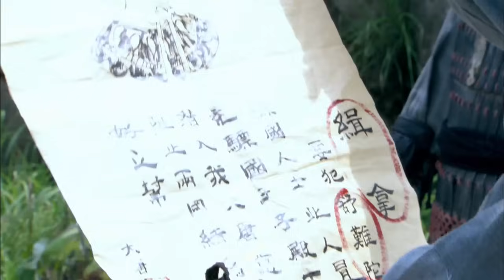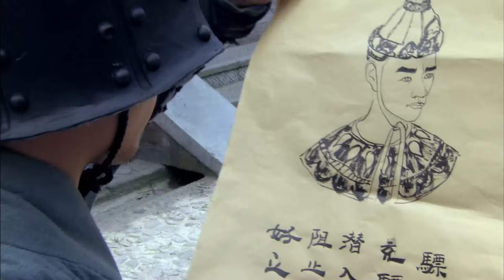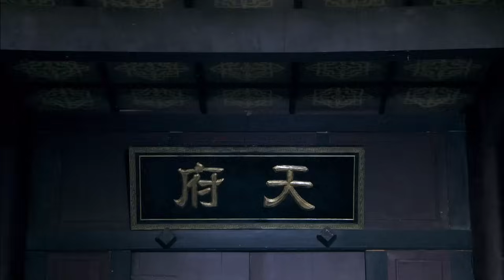【古装 ENG SUB】长安探侠（林更新、秋瓷炫）30丨大唐贞元四夷来服，却有美艳舞者借献乐之由刺杀唐王，幸得功夫高手林更新出手相救丨Kungfu Detective in Chang'an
公元801年，大唐贞元17年，骠国之王雍羌派遣王子舒难陀带领骠国乐团，离开王都卑谬城，不远千里，远赴大唐，舒难陀历经千山万水，终于抵达大唐都城长安，并于公元802年正月在长安城内献上骠国乐，一时之间长安震动，引为一时佳话。然而这场文化盛事背后，却隐藏着一个不为人知而又波澜壮阔的故事。
骠国乐团灵魂舞者兰玛珊蒂，这个如同清纯莲花般秀丽的女子，在她温婉平静的背后，也隐藏着一个牵扯数代的惊天秘密。更重要的是，舒难陀惊恐地发现，除了伽罗那之外，还有另一种目光始终监视着乐团一行。乐团一行历经磨难到达长安后，舒难陀却发现更多的阴谋这才刚刚开始，居然有人想要利用乐团行刺唐皇，主谋者更是让他出乎意料.